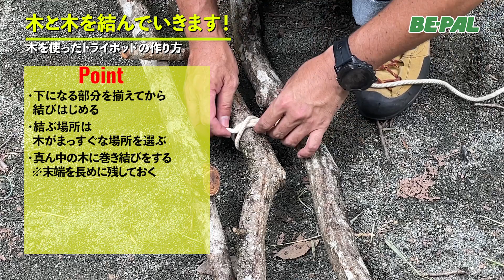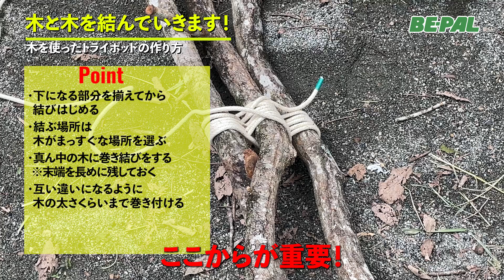【ブッシュクラフト】木を使ったトライポッドを作ってみよう！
アウトドアプロデューサーの長谷部雅一さんが、アウトドアをもっと楽しくする秘訣を教えてくれるシリーズです。

今回は簡単なブッシュクラフトにチャレンジ。ワイルドに木を使ってトライポッドを作ってみましょう！

BE-PALは、小学館発行のアウトドア＆ナチュラルライフスタイルを紹介する月刊誌です。 ウェブサイト、SNSでも情報を発信中！